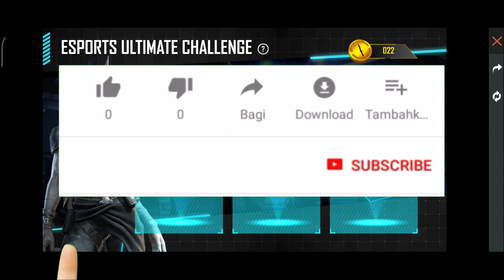HOW TO COMPLETE PICK'EM EVENT IN FREE FIRE NEW EVENT TODAY FREE FIRE PICK'EM EVENT IN FREE FIRE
16 March Ultimate Challenge Event Answers ! Today Ultimate Challenge Free Fire ! 100 % Correct 16 MARCH

How To Complete Esport Uliltimate Challenge/ All Correct ANSWER/ New Event

In all About you in this video HOW TO COMPLETE PICK'EM EVENT IN FREE FIRE NEW EVENT TODAY FREE FIRE PICK'EM EVENT IN FREE FIRE

▶Your Questions:-)

1.PICK THE TEAM YOU THINK WILL WIN FFBC 2021
2.PICK THE TEAM YOU THINK WILL BE 2ND IN FFBC 2021
3.PICK THE TEAM YOU THINK WILL HAVE THE MOST KILLS
4.PICK THE TEAM YOU THINK WILL HAVE THE MOST FIRST BLOODSS
5.PICK THE TEAM YOU THINK WILL GET THE MOST POINTS IN A ROUND
6.PICK THE TEAM YOU THINK WILL HAVE THE MUST
7.PICK THE TEAM YOU THINK WILL WIN FFIC 2021 SPRING 2ND PLACE
8.PICK THE TEAM YOU THINK WILL BE 2ND IN FFIC 2021 SPRING
9.PICK THE TEAM YOU THINK WILL HAVE THE MOST KILLS
10.PICK THE TEAM YOU THINK WILL HAVE THE MOST FIRST BLOODS
11.PICK THE TEAM YOU THINK WILL GET THE MOST POINTS IN A ROUND
12.PICK THE TEAM YOU THINK WILL HAVE THE MOST BOOYAH

1) how to get pick'em event in FREE FIRE
2.pick'em unlimited challenge daily trivia
3.pick'em unlimited daily trivia
4.how to get pick'em unlimited reward in free fire
5.pick'em unlimited reward free fire
6.free fire pick'em
7.how to get phontom executioner bundle
8.how to get phontom bundle
9.esports unlimited reward questions and answers 10.esports unlimited reward india
11.esports unlimited reward Bangladesh
12.esports india
13.esports Bangladesh
14.Free fire india championship 2021
2) Free fire New Event
3) new event Free Fire
4) Ff New Event
5) Garena Free Fire
6) Free Fire Event
7) Free Fire New Event
8) Ff New Event
9) New Event Of Free Fire
10) New Event In Free Fire
11) New Event Free Fire
12) Free Fire New Event Today
13) Today New Event
14) Today New Event Free Fire

1.free fire new event
3.pick em challenge event
4.how to complete pick em esports ultimate challenge event
5.pick'em esports ultimate challenge right answer
6.pick'em event ka right answer kya hai
7.esports ultimate pick em challenge
8.pick em challenge event answer
9.eSports ultimate challange event
10.16 March esports ultimate challange event answer
11.free fire pick em ultimate challenge answer
12.free fire today event free fire
13.16 March ultimate challenge event answer

▶I Explain:-)
16 march esports ultimate challange event right answer of 16 march ultimate challenge event
how to complete esports ultimate challange event
free fire 16 march esports ultimate challange event
today 16 March all question answers
today ultimate Challenge 16 march correct answer

▶Hey guys I hope you really enjoy this video if you enjoyed it please...!